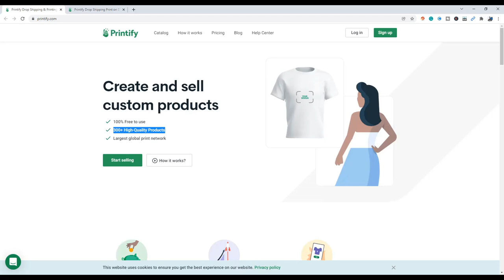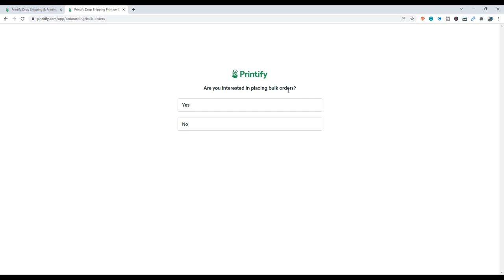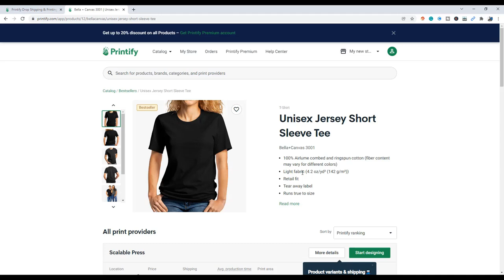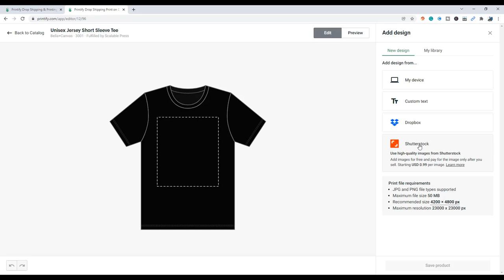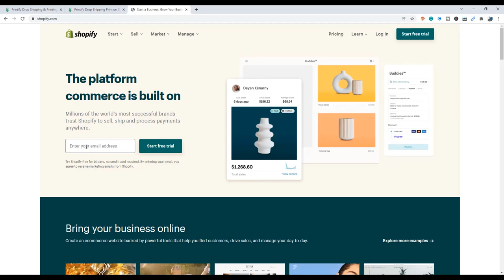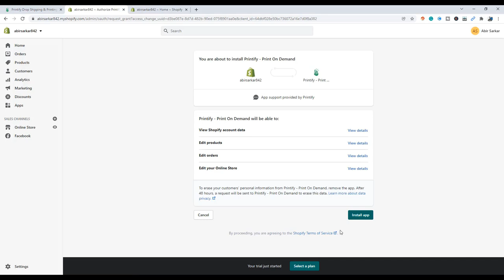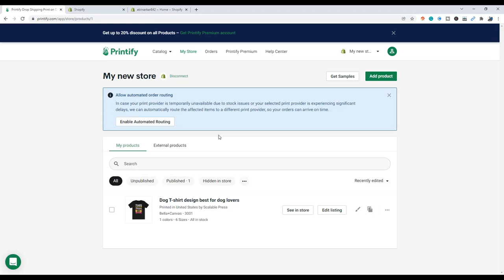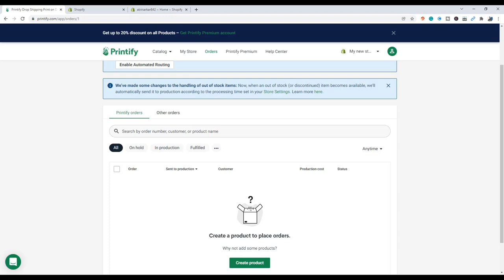ফ্রিতে শুরু করুন প্রিন্ট অন ডিমান্ড বিজনেস | Start a Free Print on Demand Business with Printify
আজকে এই ভিডিওতে আমি আপনাদের দেখাবো কিভাবে কোন টাকা ছাড়া একদম ফ্রিতে শুরু করতে পারেন  প্রিন্ট অন ডিমান্ড বিজনেস প্রিন্টিফাই এর মাধ্যমে।  এই ভিডিওটি সম্পর্কে আপনার যদি কোনও প্রশ্ন থাকে তবে দয়া করে প্রশ্নটি কমেন্ট বক্সে  জিজ্ঞাসা করুন, আমি উত্তর দিবো।

আমি আবীর সরকার , একজন প্রফেশনাল ফ্রিল্যান্স টি-শার্ট ডিজাইনার। আমি ২০১৭ সাল থেকে  একটিভ এবং প্যাসিভ মার্কেট এ সফলতার সাথে কাজ করে আসছি। মার্কেটপ্লেস এ কাজ করার জন্য কিভাবে স্কীলড হতে হয় এবং কি কি জানা আবশ্যক তার বাস্তব ধারণা থেকেই আপনাদের জন্য সম্পূর্ণ ফ্রিতে বিভিন্ন টিউটোরিয়াল আপলোড করি তাই আপনারা এই ভিডিও গুলো ফলো করলে অবশ্যই সফল হতে পারবেন।

ভিডিওটা  ভালো লাগলে আমার চ্যানেল টি সাবস্কাইব করুন এবং লাইক দিয়ে পাশে থাকুন ও শেয়ার করুন। যাতে পরে আমি আরও ভালো ভিডিও আপনাদের দিতে পারি।

Howdy!
My name is Abir Sarkar and I am a professional Graphic T-Shirt Designer. Also, I have a highly skilled professional team. We have a long T-Shirt experience in Amazon, Shopify, Etsy, Teespring, Viralstyle, GearLaunch, Redbubble, and many more sites.

drop shipping
online business
Shopify dropshipping
print on demand bangla
ecommerce business
online business from home
business with zero investment
dropshipping Bangla tutorial
print on demand Bangladesh
printify bangla tutorial
how to connect printful app with shopify
print on demand product selling with shopify
pod service
pod print service
printifyapp
shopify
etsy
etsy shop
etsy store
printify app
woocommerce
how to start an online clothing store